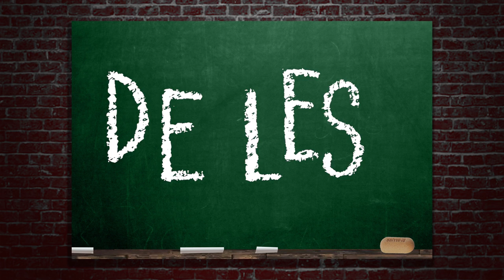HET FORT VAN EBEN-EMAEL | De Les